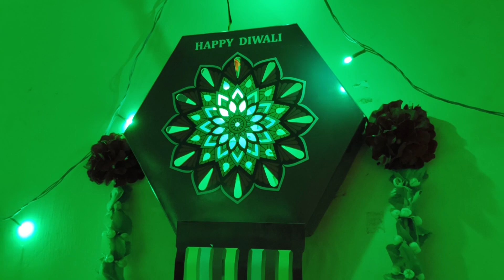Hubby ke sath Romantic Diwali manaya😁❣️😘II Diwali vlog II Lesbian Couple🌈 II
Hey everyone❣️
welcome to our channel "Priya Ki RajaBabu" and welcome back to a new vlog Guys first of all wish you a very   Happy Diwali Friends a small celebration for diwali is shared with  you in this vlog  hope you enjoy this please stay connected  and keep supporting us and don't forget to

Diwali vlog, Diwali  celebration vlog, Diwali vlog 2023, Diwali 2023, Diwali celebration,
Diwali celebration at home, Lighting,
Lighting decorations, Room decorations,
gender quality, lgbtvlog, lgbtq kolkata bengali, life style vlog, couple vlogs,
Indian vlogger, vlogger lifestyle, blogger,
priyarajavlog, hindivlog, same sex couple, semsex love, new born kitten care, cat lover
indian lesbian couple, romantic couplev log
husband wife daily vlog lesbian couple from assam, tomboy, samegender couples
Lesbian couple vlog